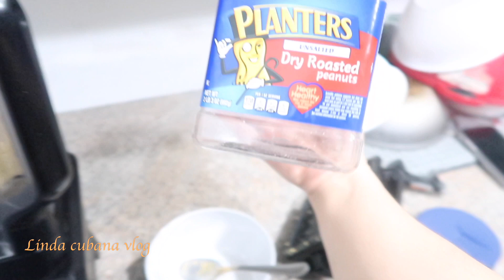COMO HACER CREMA DE MANÍS en casa! Con Licuadora + RECETA KETO Vlog 235 | Linda cubana Vlog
ஜ۩Mira todos los links y detalles aquí۩ஜ

COMENTA tus experiencias y opiniones ¡y si te ha gustado prémiame con un LIKE!. Si quieres ayudarme, COMPARTE mis vídeos con tus amigos, amigas, conocidos y Familiares.

Los Canales de mi FAMILIA.

Soy la creadora de mis videos 100%,asi que ,dispongo de los derechos, para hablar del producto/s que enseño***
* Mi opinion que doy es sincera sobre mi experiencia,,,NO HE SIDO PAGADA POR NINGUNA EMPRESA O PERSONA POR DAR LAS CRÍTICAS del producto/s del o de los que hablo***